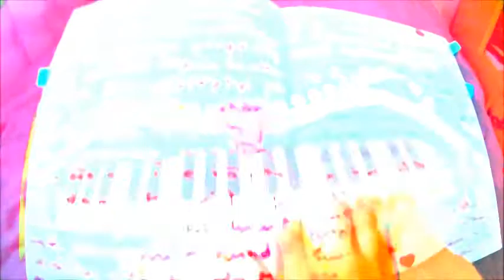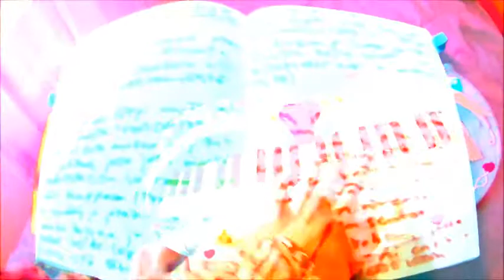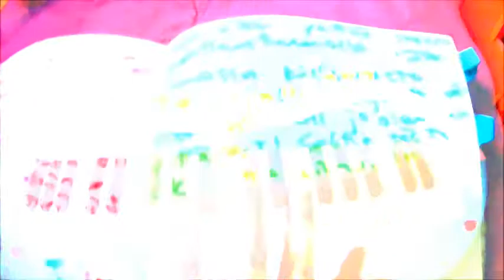Vain Girls - Sad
The scribbles are from my old dream journal, so if someone I know IRL spots out their name or something, don't freak out, it's just old dreams xD